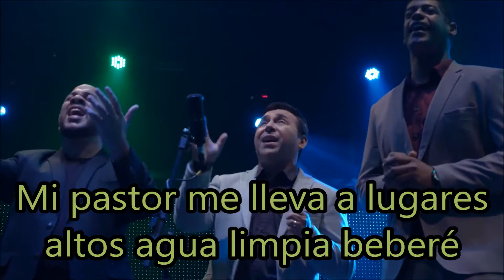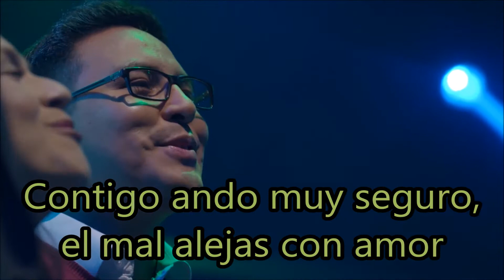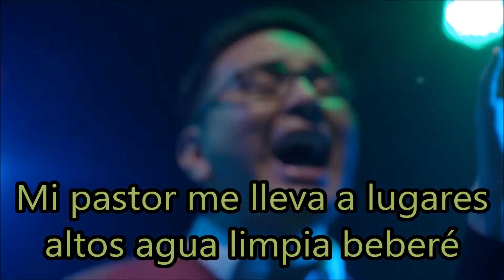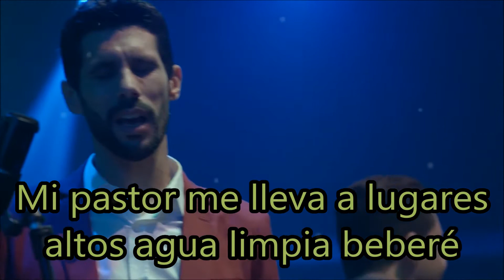Mi pastor, Adoradores letra